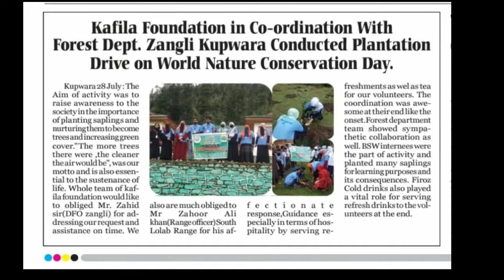World Nature Conservation Day#KAFILA FOUNDATION (J&K)